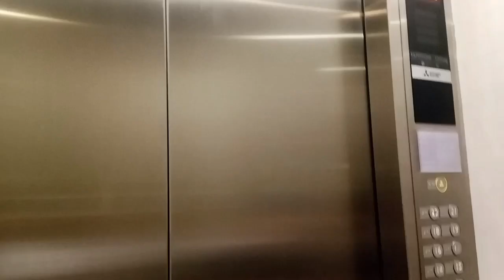Binaha na Client naghotel